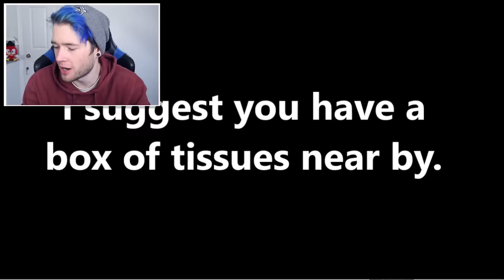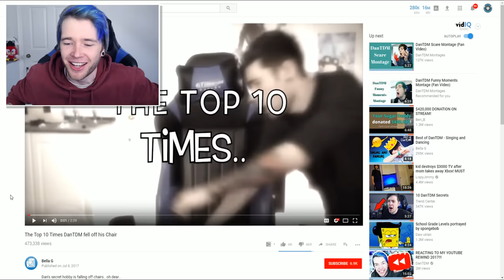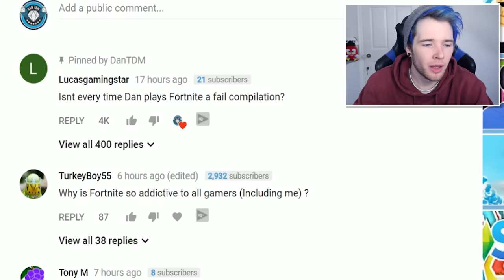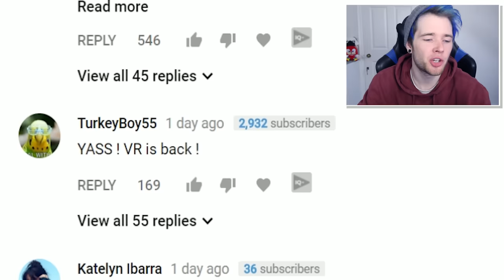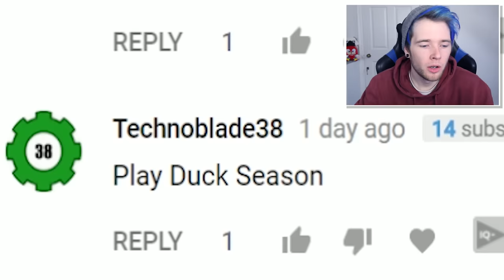DANTDM CRYING MONTAGE..?!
i found a dantdm crying montage.. so let's watch it..
oh and i also read more of your comments!!